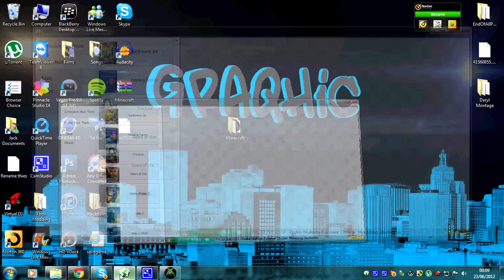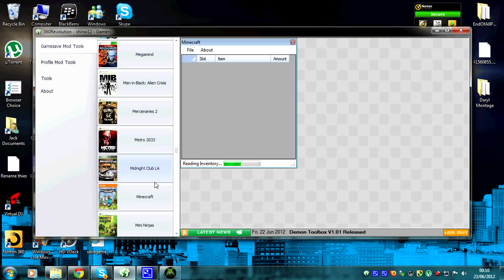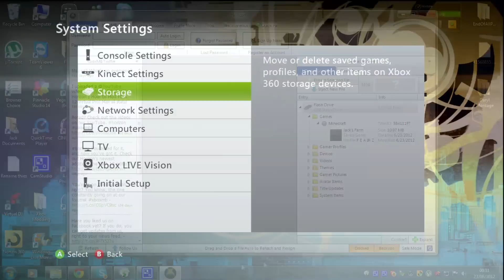Minecraft Xbox 360 | Item USB Mod | Tutorial | Duplication Glitch | After Patch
Walk through of how to duplicate items on Minecraft Xbox 360 With the USB Mod with the programs included Below

1. Save world to USB
2. Open Horizon and go into games
3. Drag world onto desktop
4. Open 360 Revolution on desktop
5. Go to game mod tools
5. click on minecraft open your file
6. change items to what you want
7. Save, wait for rehash and resign
8. Drag onto your old world on horizon
9. Yes over right
9. Wait for okay.
10. Go back on Xbox and tranfer world onto hardrive.